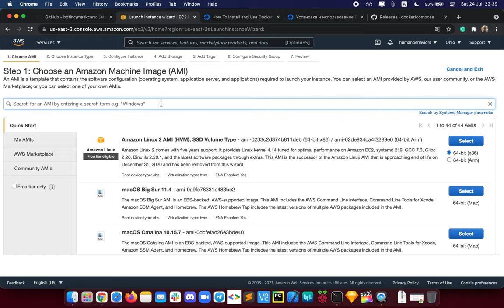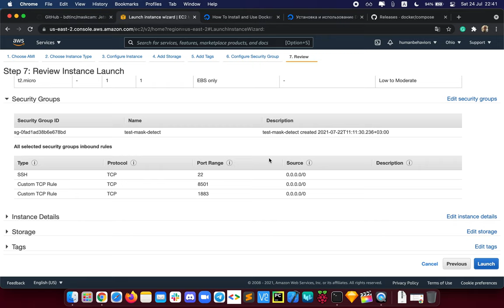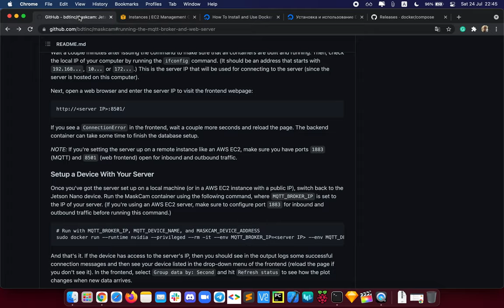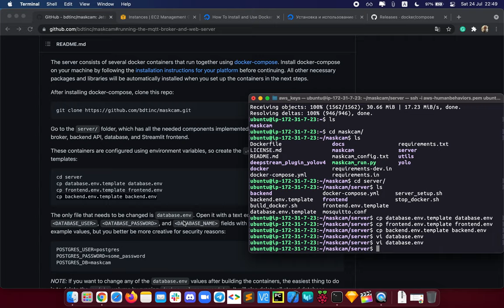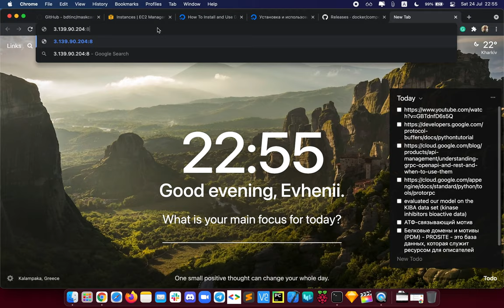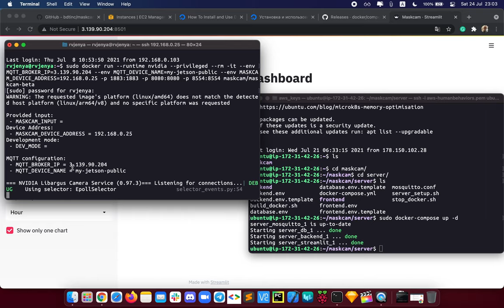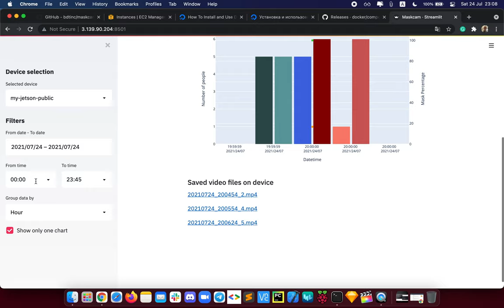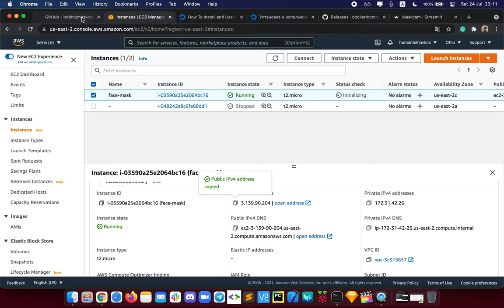Микросервисная архитектура - Nvidia Jetson Nano - Docker - AWS EC2 - Часть#3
Наши шаги в Части#3
- Конфигурируем AWS Instances
- Docker и Docker-compose на AWS
- Билдим WEB server на AWS EC2
- Запускаем Detector приложение на Jetson nano и экспортируем данные на AWS EC2
- Обзор WEB DashBoard на AWS

Flash OS images to SD cards & USB drives, safely and easily

How to configure your NVIDIA Jetson Nano for Computer Vision and Deep Learning